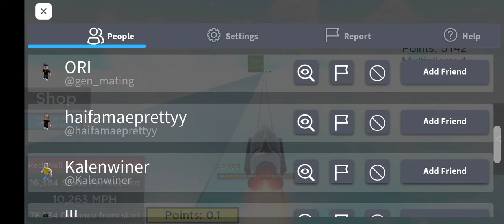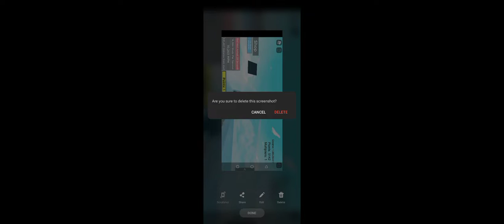fast Roblox game